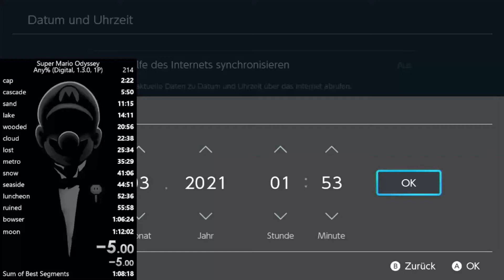Cap Kingdom 2:19